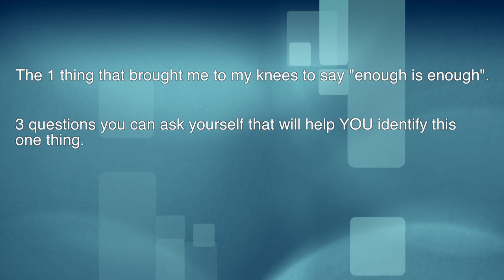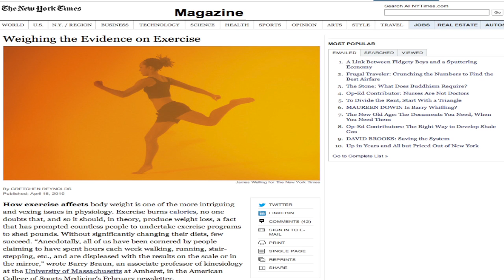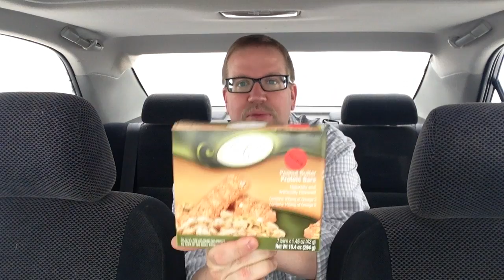"The Backseat Driver": Episode 2 - Why do so many struggle to lose weight?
I struggled for years with this, and I will tell you my answer.

(Remember I'm only the backseat driver, I don't know everything, but maybe this will help you too.)

- The 1 thing that brought me to my knees to say "enough is enough"... and why you need to identify this as well

- 3 questions you can ask yourself that will help YOU identify this one thing

- Why I believe exercise can keep you from losing weight

Ask yourself 3 questions (Pause the video if )

- What do I have to be grateful for?  (for me its my family)

- What are the limiting beliefs that are holding me back?  (for me, it was that I had to work out like they do on the show "Biggest Loser"... and that losing weight was going to be hell)

- Who could help me with this?  (I immediately started thinking people who had done it before and started reaching out to people)

Write your answers down.  Making it public can help you tremendously!

Putting myself out there honestly is NOT easy, BUT IT'S WORTH IT!

I wouldn't be here if I didn't make this public.

Here are the details of the diet I am on.

Breakfast - a bar, actually now I can only have half the bar.

Lunch - I have soup and two cups of broccoli.

Afternoon snack - shake with two shots of espresso on ice.

Dinner - 8oz of meat and 2 cups if vegetables.

Late snack - pudding

What happens is the body is put into a state of ketosis. Where the body uses that fat for its fuel instead of protein.

They told me that I can't work out, because this will trick the body to start feeding off my muscle.

Please share your thoughts and answers to the questions in comment section...